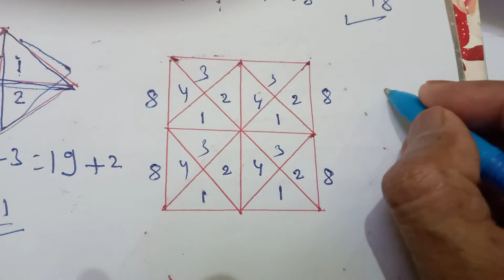How many triangle by parmar sir । SSC Reasoning। MPPSC Reasoning।maths trick by parmar sir